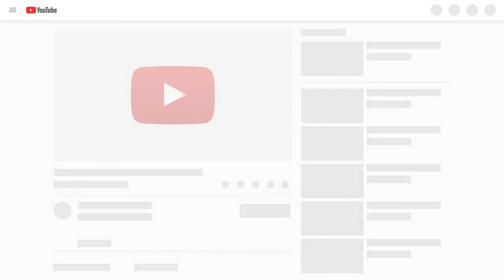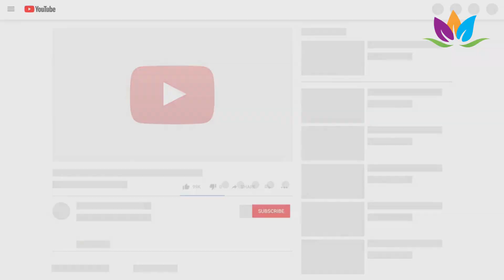"LOMBA BAPANG BARONG DAN KENDANG TUNGGAL"-DUTA KABUPATEN BADUNG PESTA KESENIAN BALI 2019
Lomba Bapang Barong Pesta Kesenian Bali 2019
Sanggar Tari Dan Tabuh Semeton Barong Munggu-Duta Kabupaten Badung